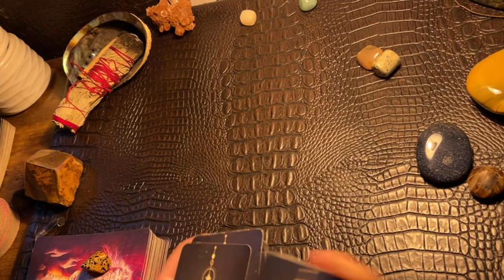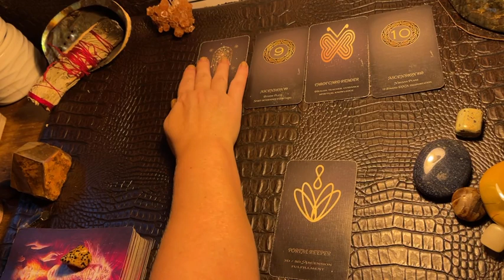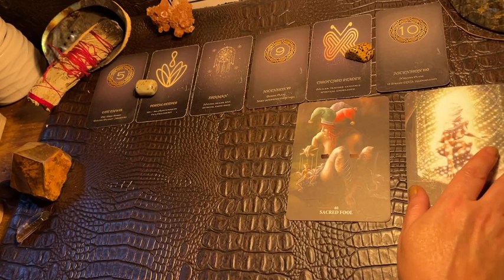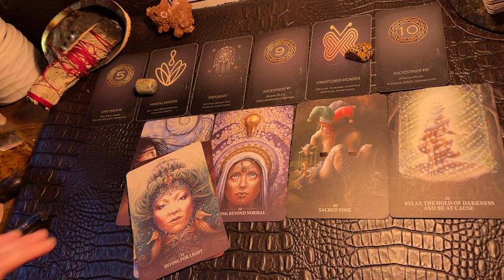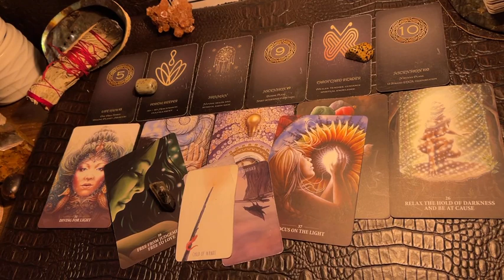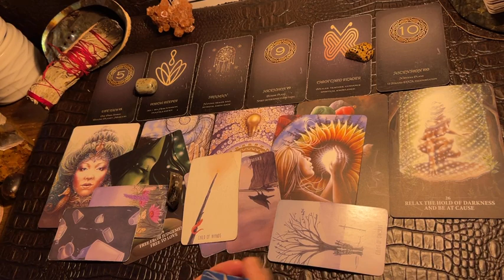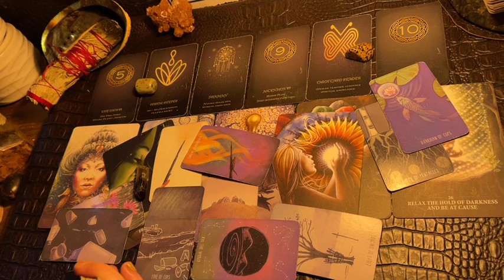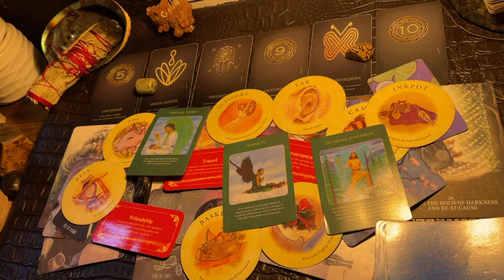LIBRA ♎️ “GRATZ! ABOVE AVG INTELLIGENCE.” LION’S GATE READING AUGUST 8/8/2023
It’s easy to get a private reading with me!   I normally pull a Celtic Cross Spread but every reading is a little bit different.   A single reading costs $22; DONATIONS or Readings may send payment to Cash App: $kimbilina1 or through PayPal Make sure to email me regarding which method you used and your email. :)

Fortune Cookies

Moonology Manifesting

Mystical medleys

I typically do the monthly and next 48hrs Tarot & Oracle for each sign on this channel.  If you are wanting a personal reading or you have specific questions for the Tarot; then I have your solution!  I provide a pre-recorded video link for your private reading.  A single reading is $22.

Decks used in the videos include:

Decks:(Amazon & Etsy)

Fortune Cookies

Moonology Manifesting

Mystical medleys

For your entertainment.  Only take what resonates and use wise discernment;)